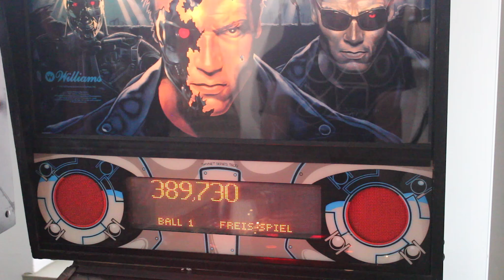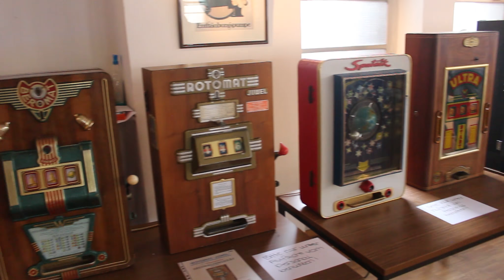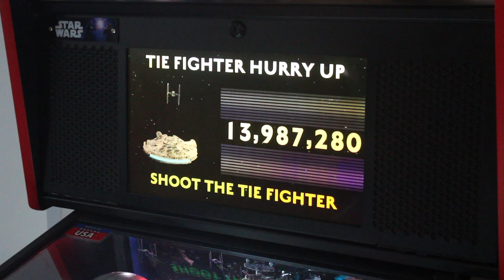Ausgeflippt - Arcade Ausstellung im Umspannwerk Recklinghausen Vlog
Endlich mal ein kleiner Vlog von mir. Ich war heute auf der Ausstellung "Ausgeflippt - Spielautomaten im Laufe der Zeit". Es hat sich echt gelohnt! Viel angespielt und da ich sowieso auf Industriekultur stehe, ist das Umspannwerk Recklinghausen der richtige Ort für diese Ausstellung

• Mehr Infos und Links •